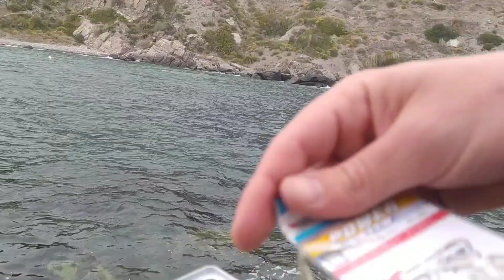SPINNING EN TEMPORAL // JORNADA DE CABALLAS BAJO LA LLUVIA // FULL FISH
aquí os dejo un vídeo corto de una jornada express sacando unas caballas en la bocana del puerto de marina del este!!